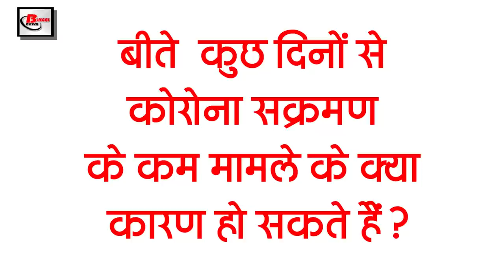Today Bihar Evening breaking news of 24 may on CORONA UPDATE, lockdown in bihar, black fungus, DMCH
Latest today Bihar evening news of  24 may PatnaCORONA UPDATE, lockdown in bihar, black fungus, DMCH,igims

1. Government will provide separate electricity feeder for hospitals

2. Thoughts on giving tabs or smartphones to the children of government schools

3. In view of the third wave, 100 hospitals in Patna will be kept ready for children.

4. Taxes have been done for medicines for black fungus (sentence thik kar lo)

5. Alert issued for heavy rains due to the impact of Yas storm in Bihar

6. PM Ventures has become 25 ventilators in DMCH

7. Treatment of old patients will be done on the phone in igims

8. After 7 years, Bihta's oxygen plant resumed

9. 5 teams of Bihar NDRF leave for Bengal to deal with Yas storm

10. Bihar government ministers will not be able to roam in their areas during lockdown

11. Burglars break into the show room of BJP district vice-president in Nawada for 20 lakh rupees

12. Mahagathbandhan sends letter to CM Nitish with 11 demands

13. Wasim Zafar shares Kohli's abusive video

14. Manjhi objected to PM Modi's photograph on vaccine certificate

15. There is a steady decline in Corona cases across the country, but the death toll has increased.